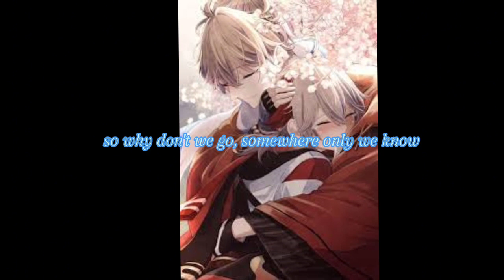somewhere only we know kazuha and tomo edit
I think this song suits them